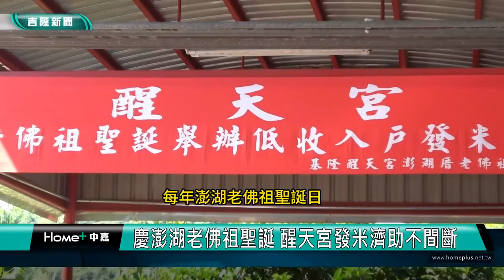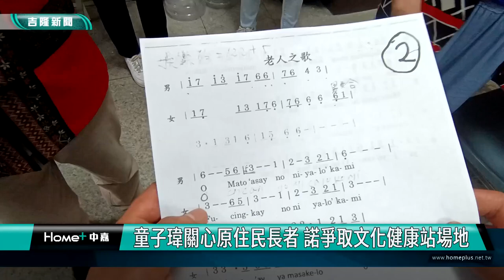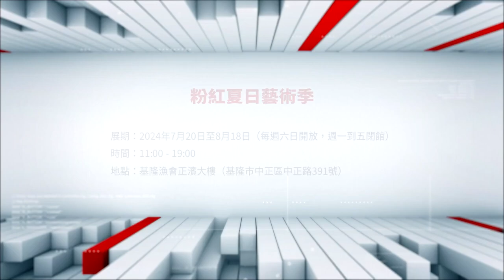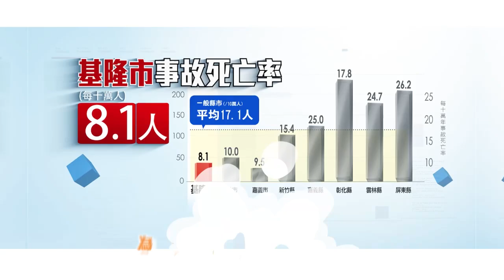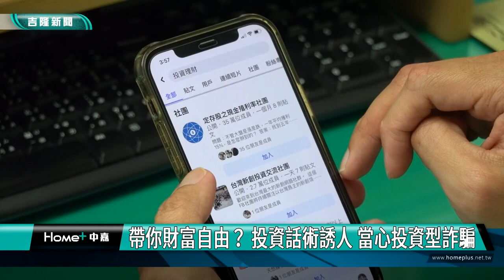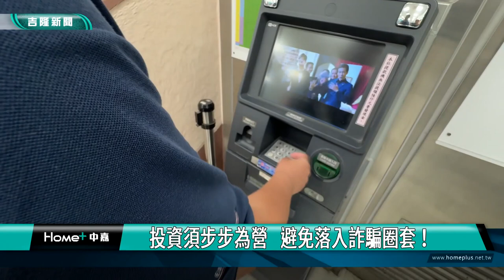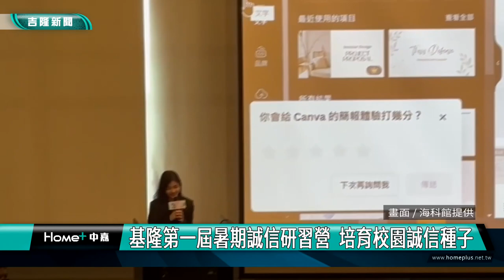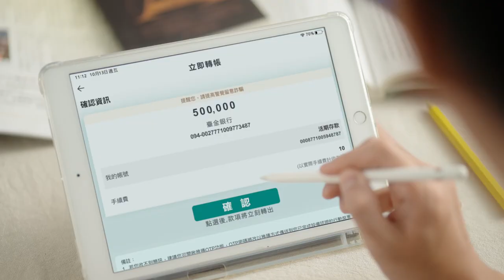中嘉基隆新聞-20240719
00:20 東信國小國樂團赴山東文化交流 謝國樑勉勵
04:22 鄭文婷愛心促成 民眾捐贈弱勢學童暑假餐費
07:43 慶澎湖老佛祖聖誕 醒天宮發米濟助41年不間斷
10:28 調和街住戶增加中   林沛祥呂美玲爭取設新車站
14:22 童子瑋關心原住民長者 諾爭取文化健康站場地
21:59 帶你財富自由？  投資話術誘人 當心投資型詐騙
24:20 基隆第一屆暑期誠信研習營  培育校園誠信種子

臉書追起來
Home 中嘉- 吉隆有線電視

趣聞不漏接
吉隆官網(中嘉新聞)

喜歡看電視?